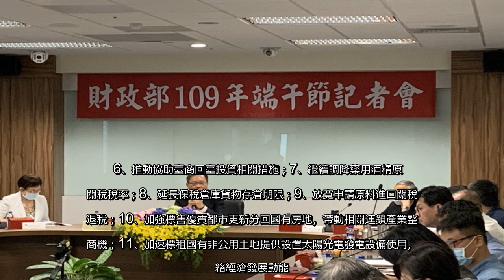✅ 解封救經濟，財政部長蘇建榮宣布，將以「促進投資」作為整體目標，並以「公股投融資點火、提供企業賦稅及行政協助措施、促參扮演...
✍  解封救經濟，財政部長蘇建榮宣布，將以「促進投資」作為整體目標，並以「公股投融資點火、提供企業賦稅及行政協助措施、促參扮演民間投資火車頭」具體策略。要提供100億元的投資，以及利率低於2.81％的兆元融資。    由各公股金融事業所成立之創投子公司，結合民間資金與資源，依照創投本身規模大小，募集不同類型之創投資金，預估6家合計總額度為100億元，各公股自主成立多家不同性質和目標之創投基金。蘇建榮強調，要鼓勵公股銀行走出去，與民間共同成立創投基金。  蘇建榮表示，期待能達到「性質多元、投資精準、投融並進」；在中美貿易衝突和疫情後之振興階段，產業鏈面臨重整、企業面臨升級轉型，此時各家創投基金可提供必要之資金協助；特別在疫情後之振興階段，創投基金更可以扮演點火角色，促進民間投資，提振景氣更能促進就業。    另外，財政部督導公股銀行在疫情穩定之際，進一步整合資源，推出「公股攜手，兆元振興」融資方案，由9家公股行庫以自有資金於1年內提供1兆元資金額度，以滿足國際鏈結布局、創新及轉型升級等企業資金需求。    此方案採基準利率加碼不超過2%計算，現行融資利率最高2.81%。對目前國內仍有中小企業借款利率超過4%情形，具有莫大助益。    財政部「促進投資」具體措施包括11項，包括1、引導中央政府自償性債務透由發行乙類公債籌資；2、推動「公股點火，百億創投」投資專案；3、「公股攜手，兆元振興」融資方案；4、提供合宜且必要之功能性租稅優惠措施；5、推動促參振興措施。    6、推動協助臺商回臺投資相關措施；7、繼續調降藥用酒精原料關稅稅率；8、延長保稅倉庫貨物存倉期限；9、放寬申請原料進口關稅沖退稅；10、加強標售優質都市更新分回國有房地，帶動相關連鎖產業整體商機；11、加速標租國有非公用土地提供設置太陽光電發電設備使用，活絡經濟發展動能。 把Money省下來！2020聰明報稅全攻略     ▪還沒報稅嗎？這些新制幫你省荷包 ▪報稅只到月底！何時才可以拿到退稅？ ▪懶得跑國稅局…線上報稅工具都在這   ...